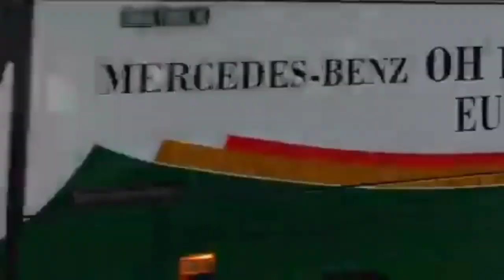Mobil Mobilan,kereta api cc206 gerbong kereta api cargo ekonomi eksekutif KRL khusus wanita bis